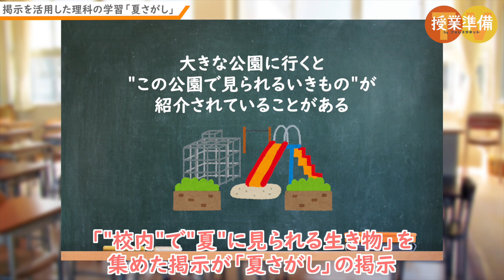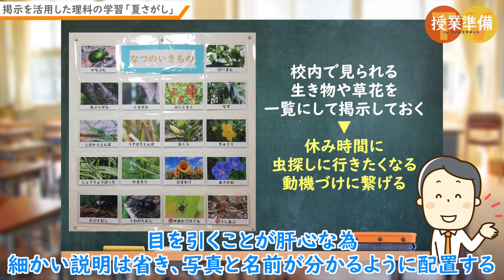興味関心を高める！掲示を活用した理科の学習「夏さがし」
春から夏にかけては、草花や昆虫がどんどん活発に活動をする季節。

興味関心を高め、観察をしていく絶好の機会ですが、
できれば授業で教わるだけではなく、子どもたちに自主的に興味を持って観察をしてもらいたいですよね。

そこで今回は、掲示を活用した理科の学習「夏さがし」をご紹介します。